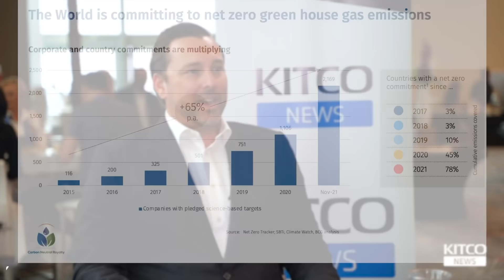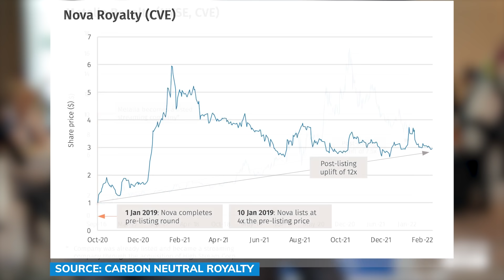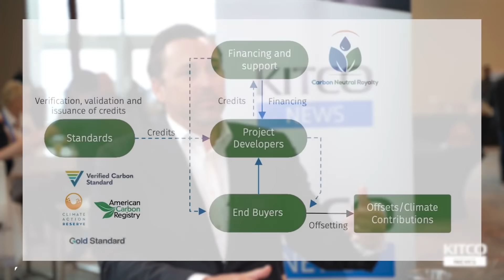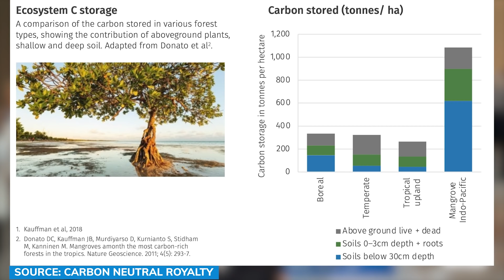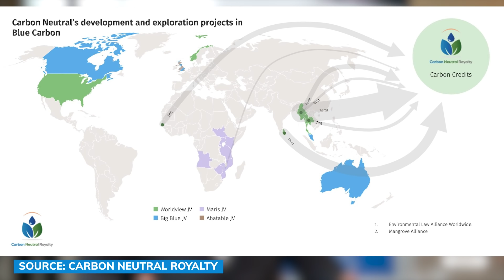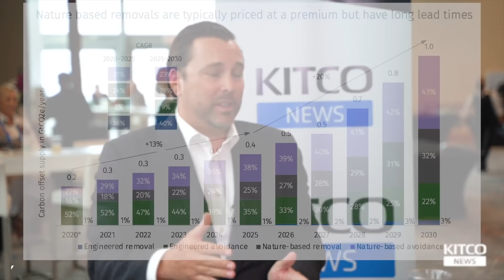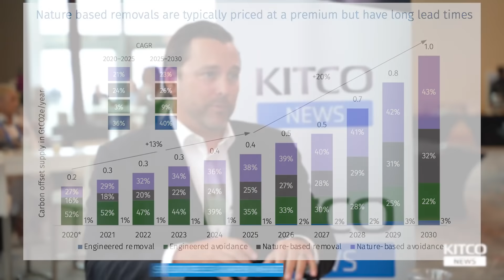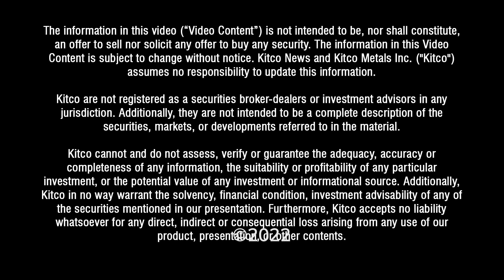This emerging market class will rival stocks and bonds and it’s not crypto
Brett Heath, CEO of Metalla Royalty & Streaming and Non-Executive Chairman of Nova Royalty discuses with Michelle Makori, editor-in-chief of Kitco News about the burgeoning carbon credits sector.